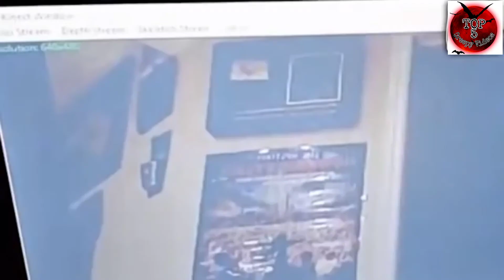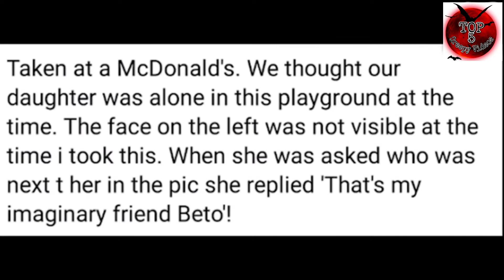5 scary Ghost caught on cam || REAL GHOST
WELCOME TO SPOOKIFY TV!